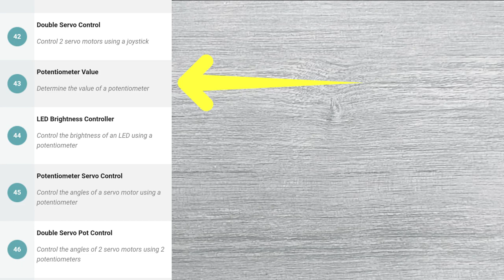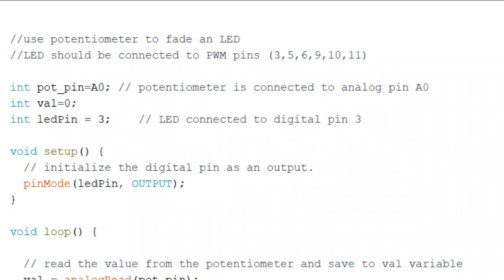Adding Potentiometers in Your Arduino Projects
A rotary potentiometer is a simple knob that you can turn clockwise or counterclockwise. By turning the potentiometer in either direction, you are changing its resistance value. This variable resistance can then be read by an Arduino board as an analog value.